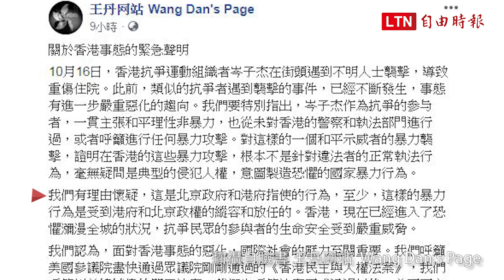二度遇襲！民陣岑子杰濺血倒地 傷後呼籲「別記恨同受壓逼的人」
新聞連結：

民陣召集人岑子杰再傳遭人持鐵鎚攻擊 地上血跡斑斑

遭有預謀襲擊 港警：將安排軍裝員警保護岑子杰

岑子杰遇襲後臉書報平安 呼籲「別記恨同受壓逼的人」

岑子杰遇襲遭爆頭 民運人士聲明：合理懷疑北京與港府所為

香港人反抗》岑子杰遇襲上救護車仍喊：五大訴求，缺一不可

香港「民間人權陣線」召集人岑子杰，今日晚間7點40分左右再度遭人攻擊，頭部及手部流血，目前神智清醒已送往醫院治療。對於召集人遇襲一事，民陣表示強烈譴責，認為襲擊事件令人聯想到有人想阻嚇星期日（20）民陣所舉辦的大遊行。民陣副召集人陳皓桓晚間10點半表示，經醫院檢查，岑子杰頭部沒有大礙，神智清醒，不過需要住院，並且感謝大家關心。